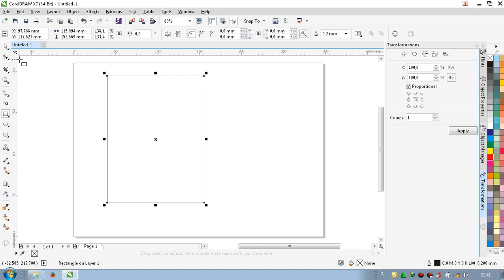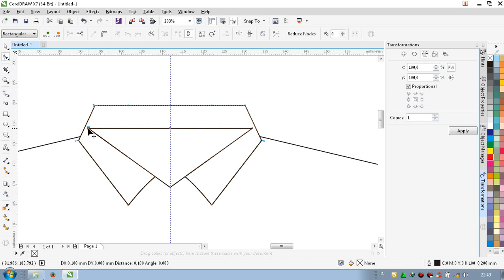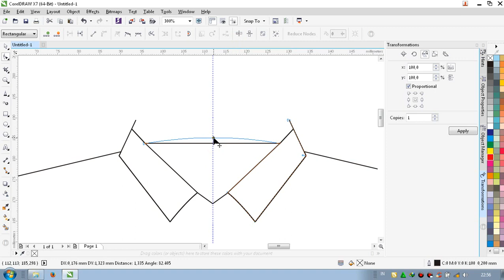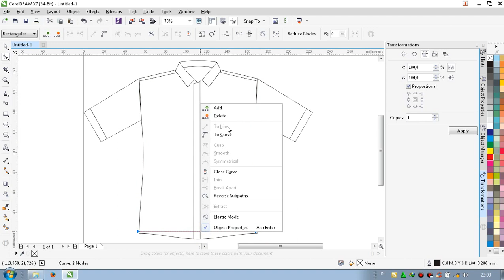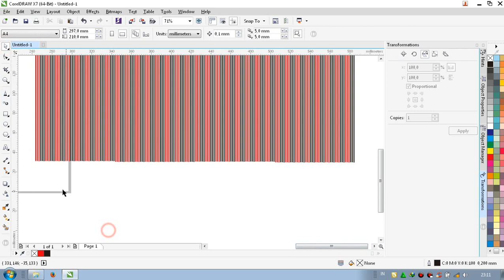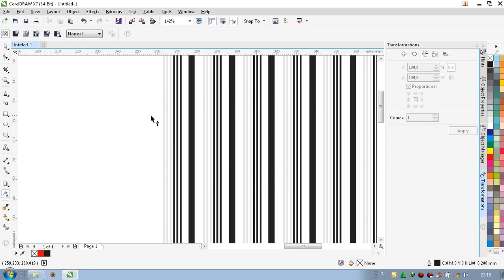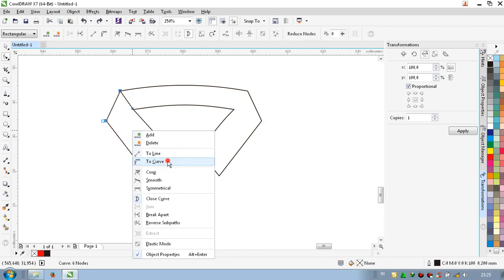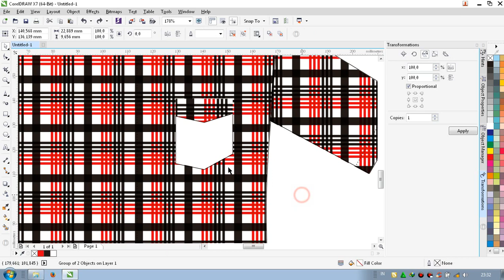Draw a shirt using coreldraw